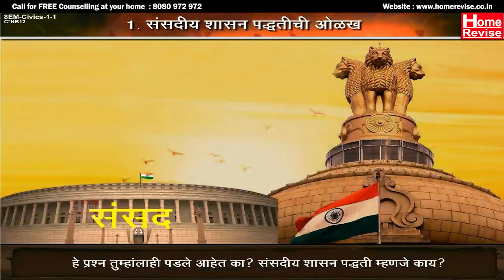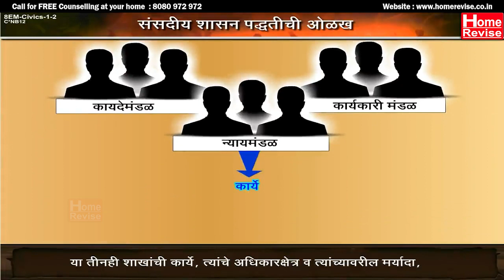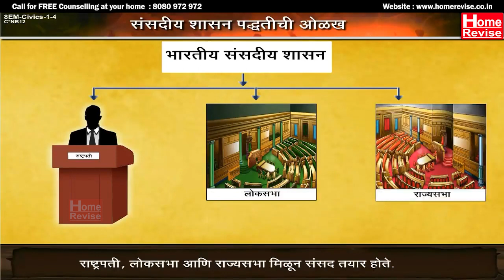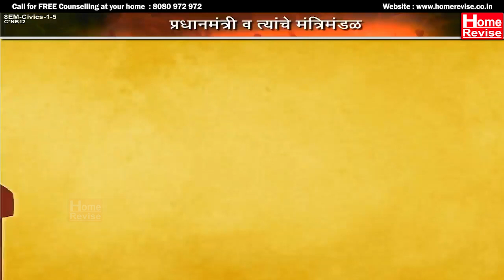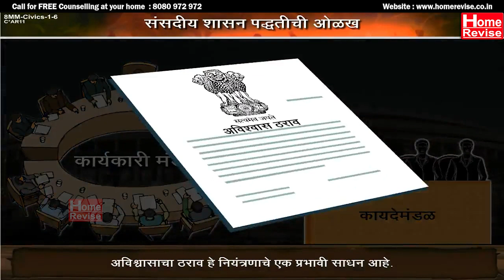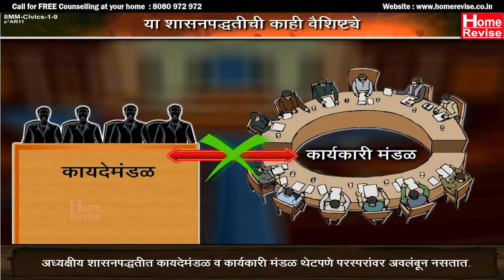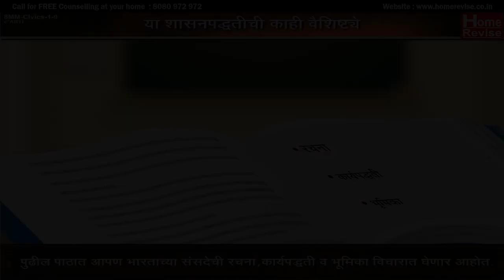Class 8 | संसदीय शासन पद्धतीची ओळख | Sansadiya shasan paddhatichi olakh | Civics | Marathi Medium